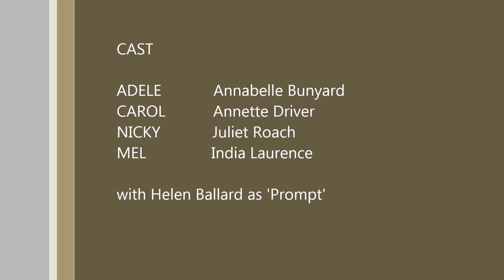' SHAKERS' (Excerpts)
Written by John Godber and Jane Thornton, this look at four weary waitresses in an 80's cocktail bar was performed by 4 members of the Exmouth Players at The Blackmore Theatre in Exmouth in July 2013